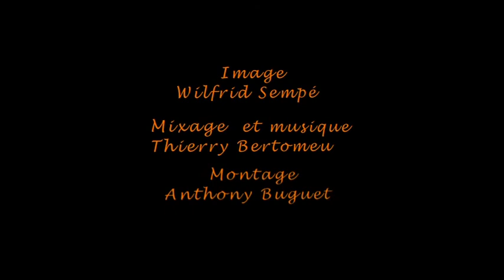PUZZLE Court Metrage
PUZZLE de Charlotte Sagorin. Avec Marie-Noëlle Danel et Marc Courrèges. Les films de l'impasse.  (Court - Métrage 2008)